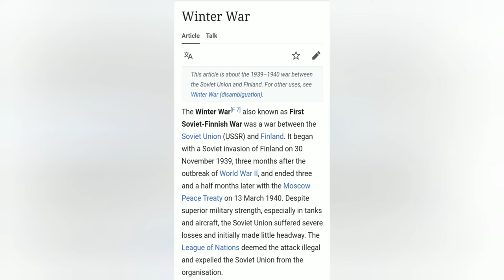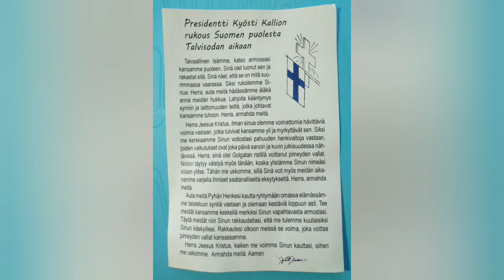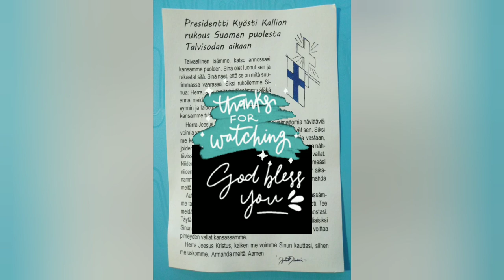President Kyösti Kallio's prayer during Winter War - English translation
President Kyösti Kallio's prayer is very fitting for today.

It was our independence Day on Monday 6th of December and I wanted to honour God for the miraculous victory He gave us Finns during this war, which is now part of our history.
Unfortunately many Finns now days think "we won the war, cause we were so much better fighters than Soviets"... Pride has taken over our people and God has been forgotten by many... BUT IT WAS GOD.

All glory to our Lord Jesus Christ in who our grandparents trusted and prayed to during this war! Prayful nation was saved & GOD GAVE US THE VICTORY! 🙌💝✝️🙏🇫🇮

Finnish president Kyösti Kallio
1939 Winter War prayer in English